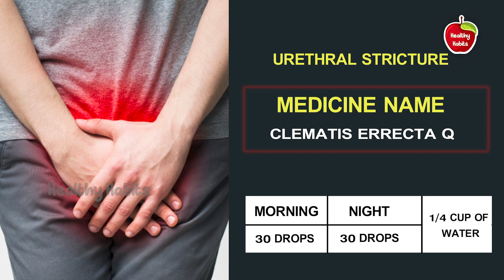మూత్రవ్యాధులను తగ్గించుకునే తిరుగులేని ఔషధం ఇది. Simple Remedy for Urinary Tract Disorders (Telugu)